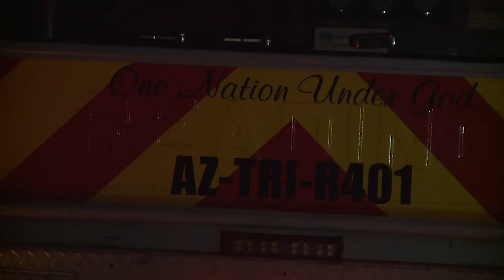Rescuers search for girl, 6, missing after truck swept away